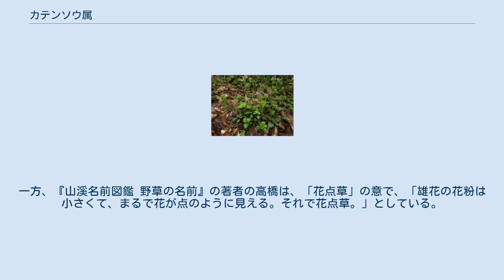カテンソウ属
カテンソウ属（カテンソウぞく、学名：Nanocnide、和名漢字表記：花点草属）は、イラクサ科の属の1つ。
 多年草。
葉に葉柄があり、互生する。
同科のミズ属に似るが同属は葉が対生し、本属は互生する。
同科ではイラクサ属やムカゴイラクサ属の種のように蟻酸を含む刺毛があって、触ると痛みを感じるものがある。
本属にもごく短い刺毛状の剛毛があるが、触っても痛くはない。
花は小型で単性、雌雄同株または異株で、雄花序には花柄があり、雌花序は無柄で葉腋につく。
雄花被片は4-5個、花被片の背面に横になった隆起がある。
雄蕊も4-5個あって花被片と対生し、つぼみ時に花糸が内側に曲がり、開花時に急速に伸びて、その弾力で花粉を飛ばす。
雌花被片は4個あり、小さく、その先端に1個の小さな剛毛がある。
果実は長楕円形の痩果で、熟すとすぐに落ちる。
 3種があり、日本、朝鮮半島、台湾、中国大陸、ベトナムに分布する。
3種とも日本に分布する。
 和名カテンソウ属の「カテンソウ」は、牧野富太郎は、原著『新牧野日本植物圖鑑』において、「カテン草は意味不明。」としている。
一方、『山溪名前図鑑 野草の名前』の著者の高橋は、「花点草」の意で、「雄花の花粉は小さくて、まるで花が点のように見える。それで花点草。」としている。
 属名 Nanocnide は、ギリシャ語で nannos （矮小） + cnide（イラクサ）からなる語。